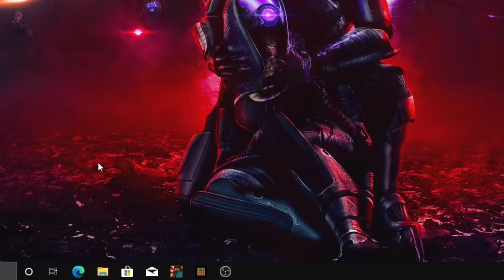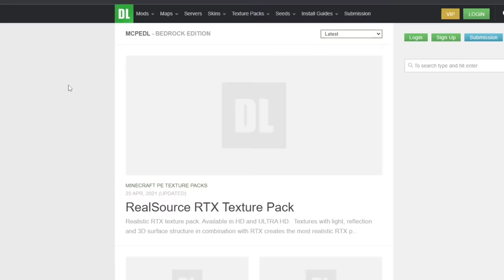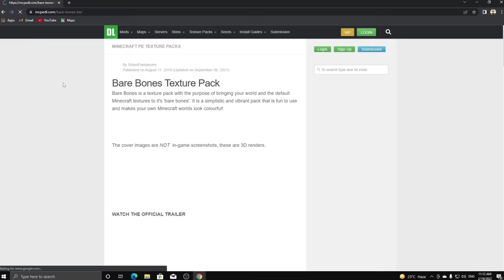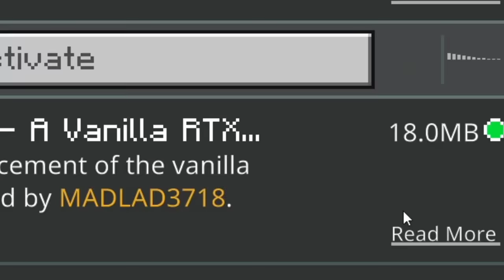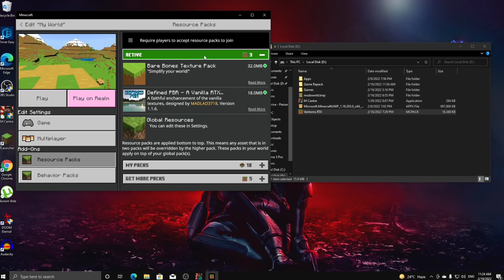Make Minecraft Look Like Trailer | How To Get Trailer Type Graphics In Minecraft Vanilla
PC Specs..

Motherboard Gigabyte B450 Aorus Pro

G.Skill Ripjaws 8GB X2 = 16GB 3200Mhz

GIGABYTE 750W 80 Plus Gold

Cabinet Lian Li Lancool 215 X

Graphics Card Zotac RTX 3060 Oc Edition

You can be in touch by joining me on these platforms.

If you like my content, show some support by visiting it on PUBLC
2

Become Member & Gameplay with me.